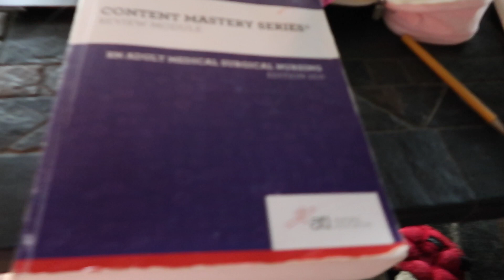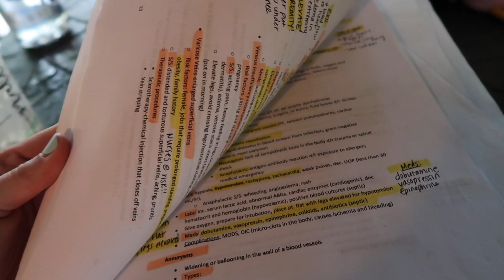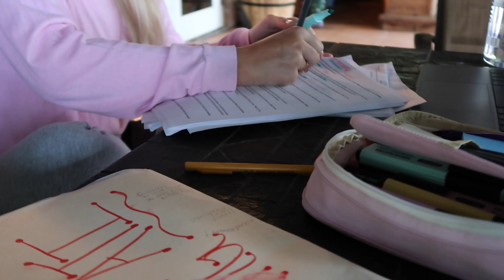TAKING THE MED SURG ATI | Study With Me For ATI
Helloooooooo!!! I finally am on Spring Break ahhhhh!!! It feels amazing. If you have an exam coming up just take a deep breath because if you put the work in.. you WILL do amazing. I studied soooo hard, but it was worth it and it paid off. YAYYYY!!! I hope y'all have an amazing spring break.. love you ALL so much. Thank y'all soooo much for watching!!!

SNAPCHAT: Malatard (Yes. I made it when I was like 10 lol)

You guys are the best!! Have a blessed week(:
xoxo